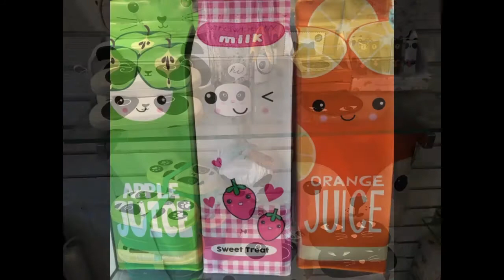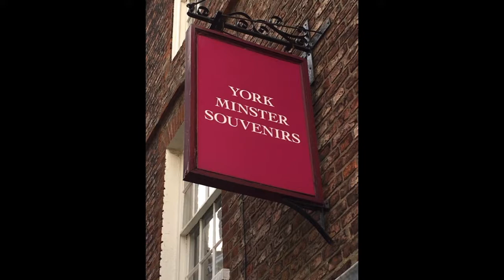Toy Shopping in York, England - Harry Potter and lots of cute, quirky stuff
I was on vacation last week in England and spent a few days in York.

I featured the following shops in this video:
- The Shop That Must Not Be Named (Harry Potter themed store)
- Give the Dog a Bone (filled with quirky items you didn't know you need)
- Teddy Bear Shop (It's in the name)
- York Minster Souvenirs (I was drawn in by the adorable mice in the window)